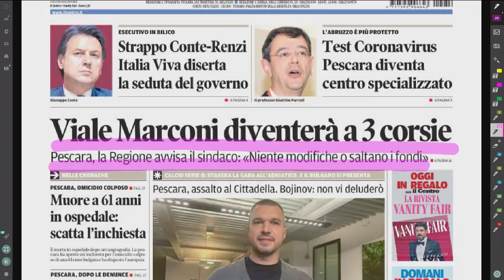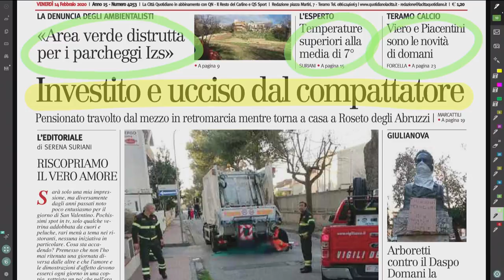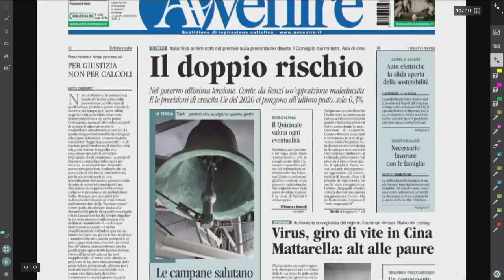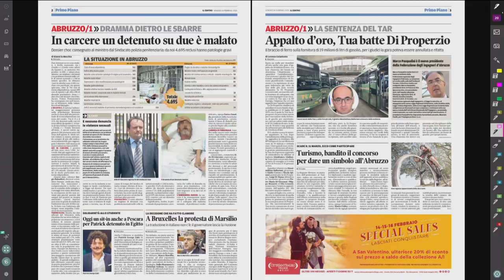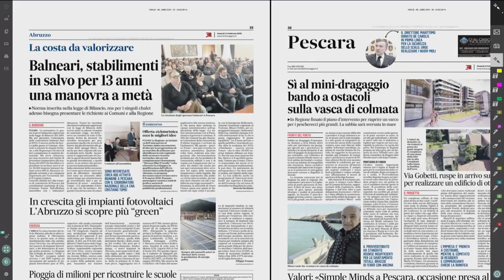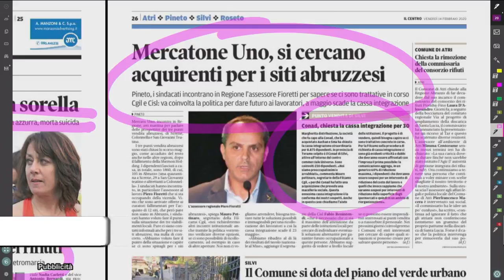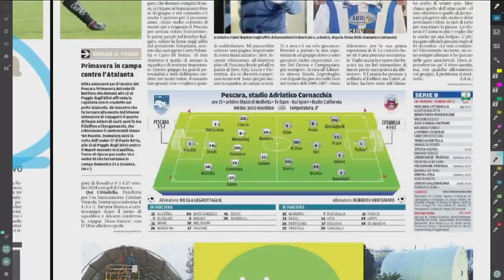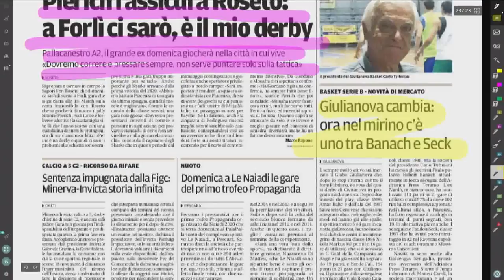Mattino 6 Rassegna Stampa di Venerdì 14 Febbraio 2020